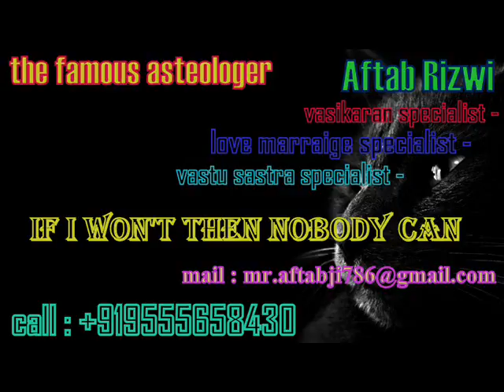Vashikaran Specialist astrologer in shimla Aftab Rizwi